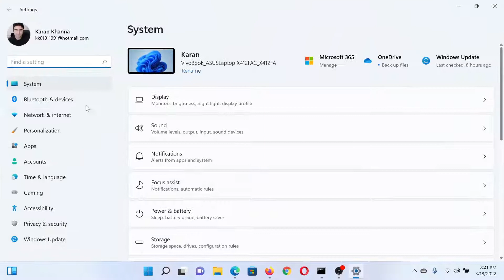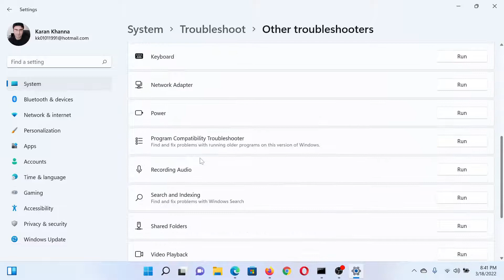Fix No battery is detected error on laptop - Windows 11/10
Sometimes, your Windows 11/10 laptop may throw an error saying No battery is detected. There may be several reasons due to which this error occurs. Here are a few easy-to-follow steps that may help you resolve the issue of No battery is detected on your Windows laptop.

1] Check the power adapter

2] Open the battery compartment and clean it

3] Update the Batteries-related drivers on your laptop

4] Run Power Troubleshooter

5] Run the Power Efficiency Diagnostic Report Tool

Timecodes:
0:00 Intro
0:22 Hardware level fix
0:30 Update drivers
0:47 Run the Power troubleshooter
1:08 Run the Power Efficiency Diagnostic Report tool